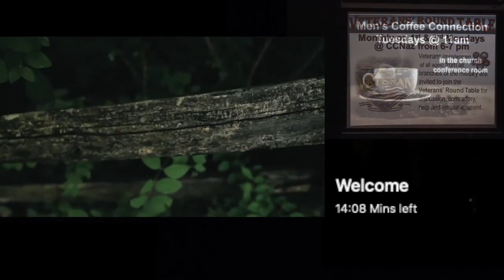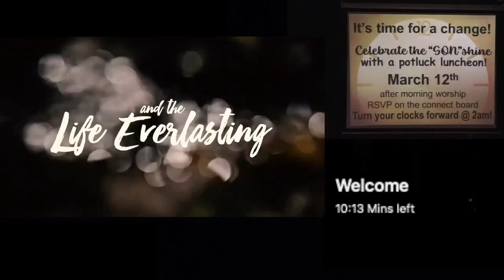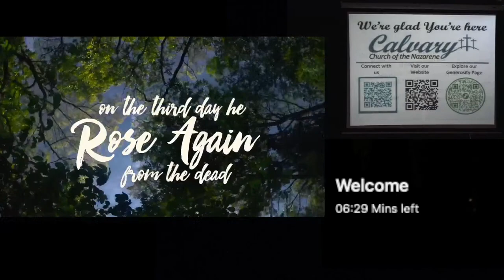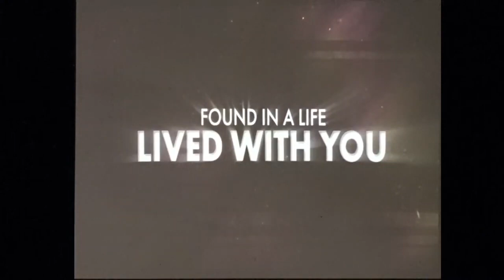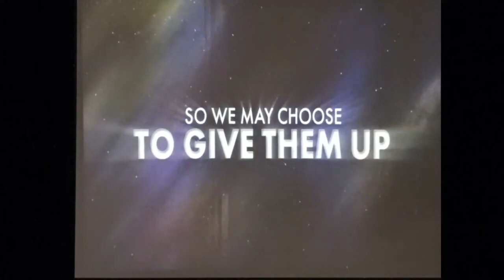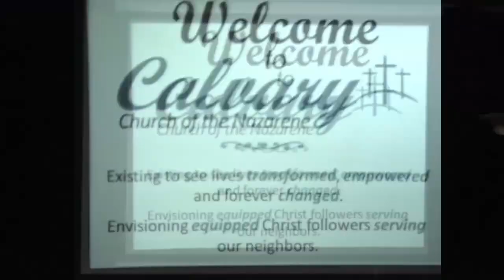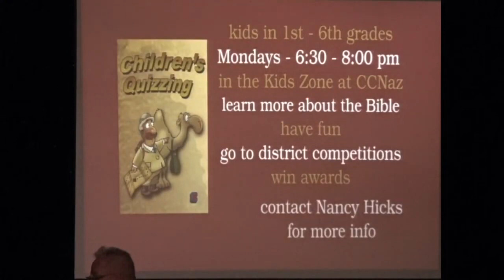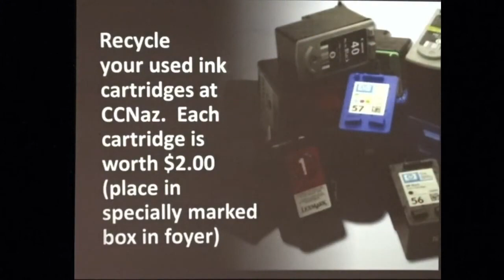Ashes to Ashes: Repentance, What's That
Pastor Ed shared this Lenten message at CCNaz on Sunday, February 26, 2023 during the 10:30am service.